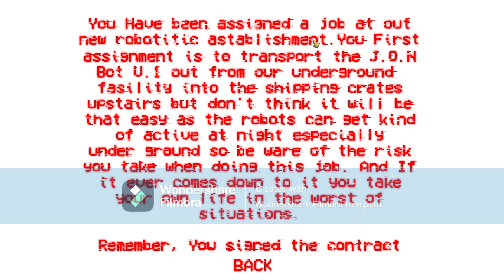Garfelf's Guide Robotic Disaster (Garfelf's Guide 5) - Baldi's Basics V1.4 Mod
guys something happened to Johnny Old Boy that he turned into a Robot if we get 5 likes I will do Garfelf's Guide Biohazard if it already 5 likes comment down bellow if I should do it and one last thing before I go subscribe because I almost reached 300 subscribers so yeah that all for now have a great day enjoy this awesome Chapter of Garfelf's Guide